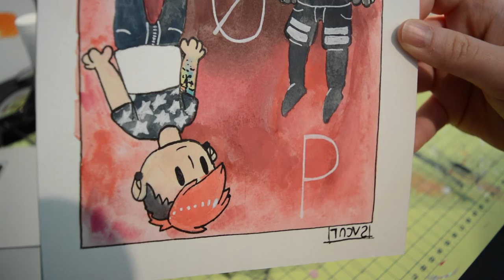✿ Twenty Øne Pilots Notebook - SPEEDPAINT ✿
It was my friends birthday recently so I made a handmade bound notebook. Anddd this was the front cover! ^^

Materials used:
-Artist's Loft watercolours
-White Gelly roll
-Uni Pin fine liners